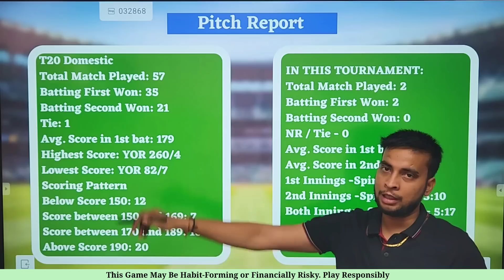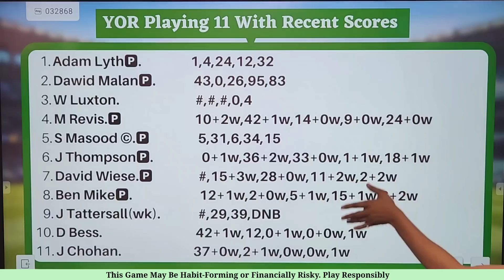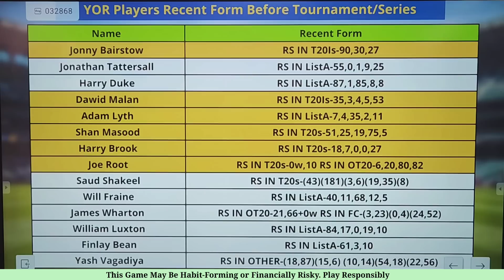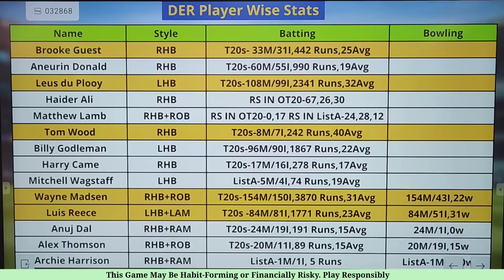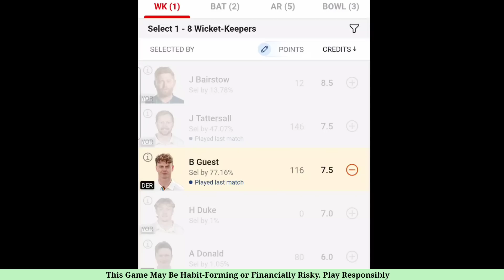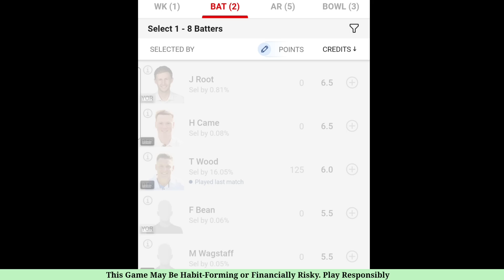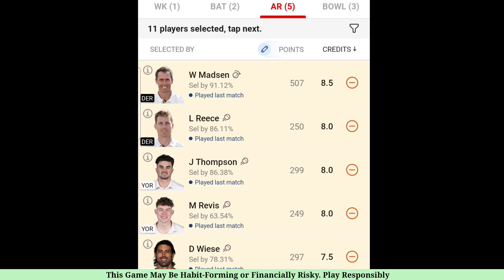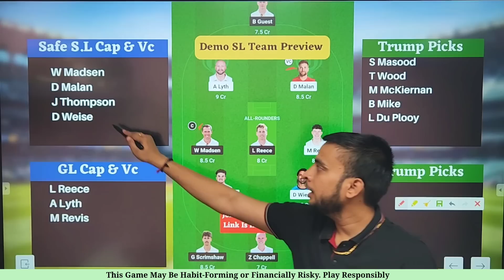YOR vs DER Dream11 Team|YOR vs DER Dream11 T20 Blast|YOR vs DER Dream11 Team Today Match Prediction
dream11 yor vs der Womens IPL WPL  T20 2023
der vs yor playing 11 T20
der vs yor playing today
der vs yor T20 today match playing 11

Fantasy Buzz